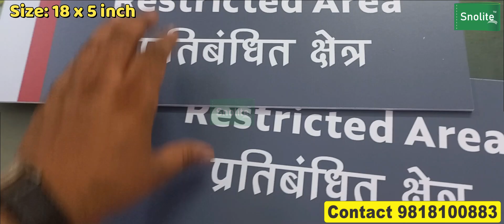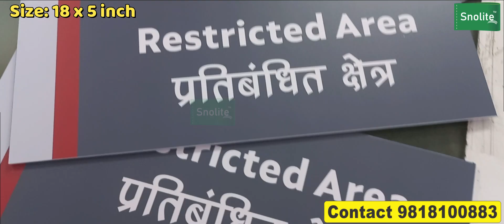Required signage for Hospitals, digital signage for healthcare